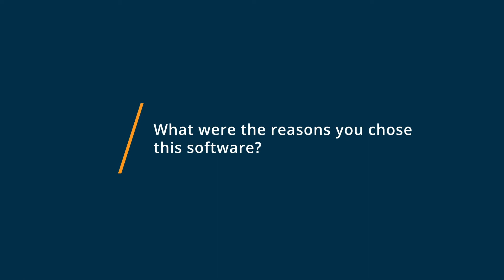Quickbooks Online Review: Quickbooks for Consulting Business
"💡📘 Interested in Quickbooks Online? Browse Quickbooks Online reviews, pricing and compare with popular alternatives

Quickbooks Online Review 2022.

Small business accounting software.

Save time with QuickBooks Online and manage your company in real time : Send quotations, invoices and reminders in a clic - Manage all your expenses - Control your cashflow - Get automated reports on your business - Your accounting is done - Real time collaboration with your colleagues and accountant

0:00 Intro
0:10 What other software products did you consider or switch from?
0:21 What were the reasons you chose Quickbooks Online?
0:42 How easy was it to onboard and integrate Quickbooks Online into your business?
1:10 What recommendations do you have for others considering Quickbooks Online?"